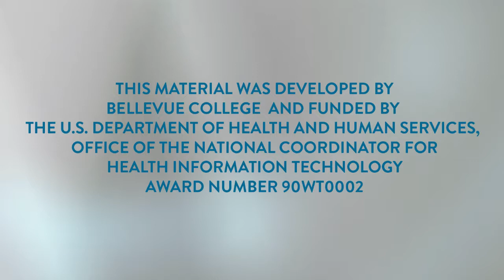HIMSS 2017: Thompson Boyd Interview